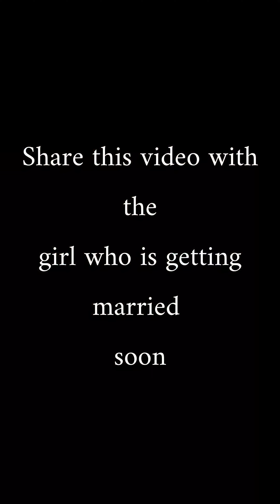Newly married कैसे makeup करें?Makeup guide with hacks and tricks|do's and don'ts for bride to be 🫰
Hey, beautiful people! This video covers everything you need for your upcoming wedding day. It includes tips on what to include in your vanity, important life lessons, and makeup tutorials suitable for beginners. Sit back, relax, and enjoy learning makeup in a fun way. Discover how to make your makeup look flawless even in a chaotic environment

product details are mentioned below 👇
SPF:- @shadowspf @dermafixs
Primer / strob cream:- @SwissBeautyCosmetics
Brow powder:- @wetnwildbeauty
Orange correcter:- @insightcosmetics378
foundation:- @Forever52Official
conture stick:- @Nykaa
eyeshadow palette:- nikkak
2nd eyeshadow palette:- @SwissBeautyCosmetics
mascara:- @lorealparisindia
setting powder/ compact powder:- @ILoveLakme
Highlighter:- @revolutionindia7510
setting spray:- @urbandecay
lipliner:- @SUGARCosmetics
lipstick:- @proush